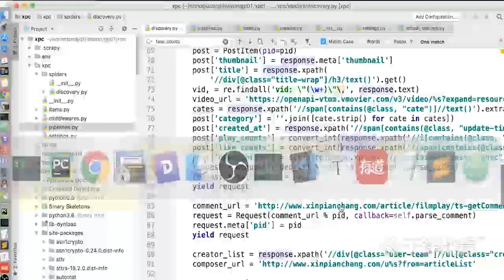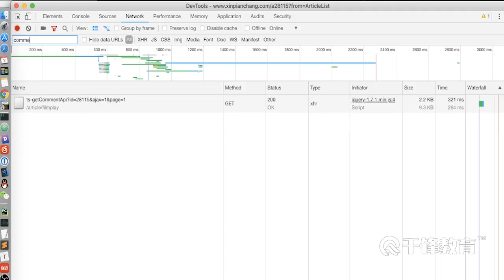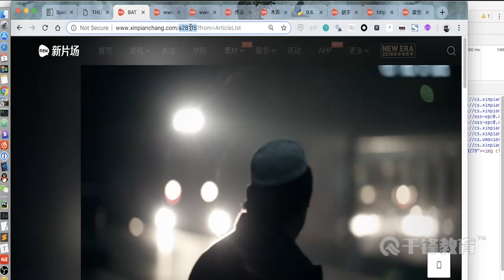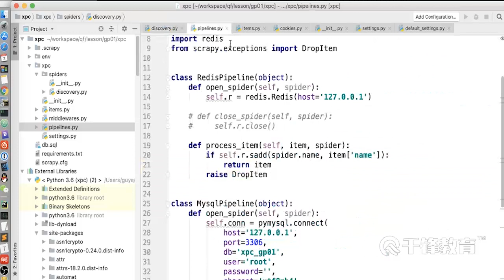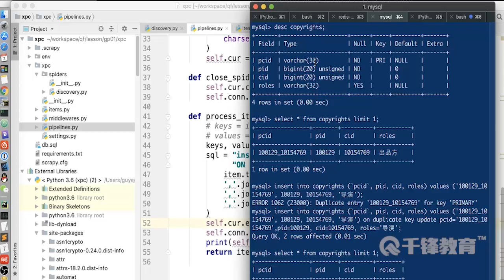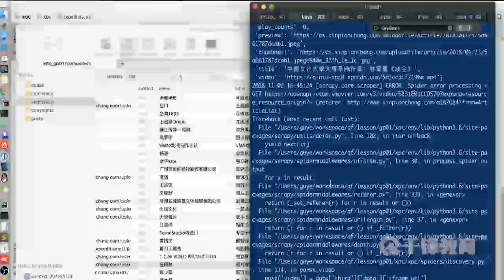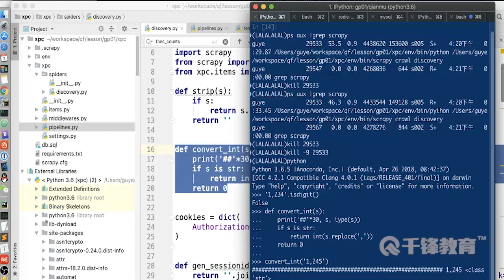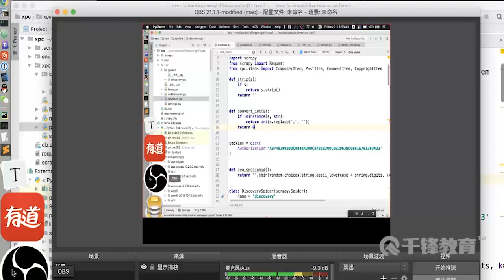千锋Python教程：45 用户主页及数据存储3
2019千锋Python爬虫全套视频（最经典）
课程介绍
2019千锋Python爬虫全套视频（最经典），从0开始，一步步带你实现网络数据抓取技术，反爬虫技术，突破目标站点高级的反爬技术。

学完掌握
htt协议、requests学习、请求方式模拟、代理搭建和使用、页面解析和数据提取、多进程和多线程、scrapy框架。